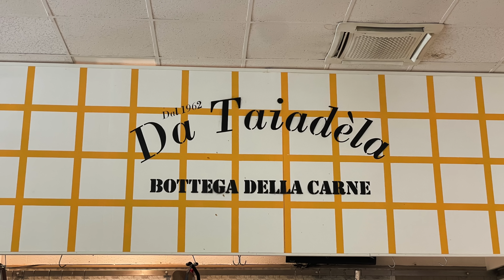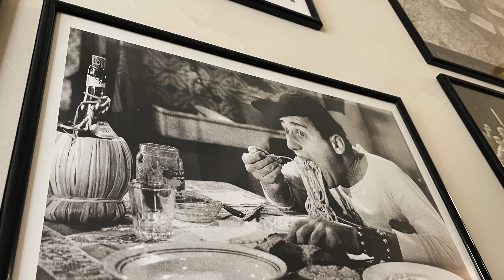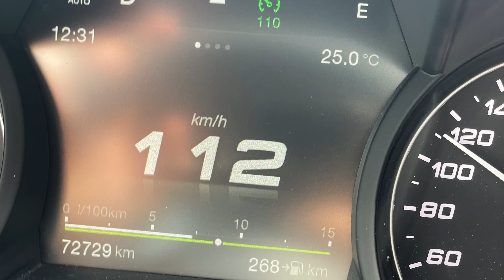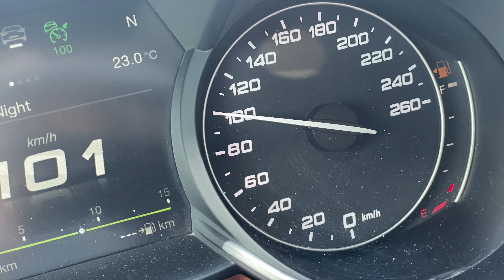Az apa-fia hét, amin vettünk egy Ferrarit (khm...)